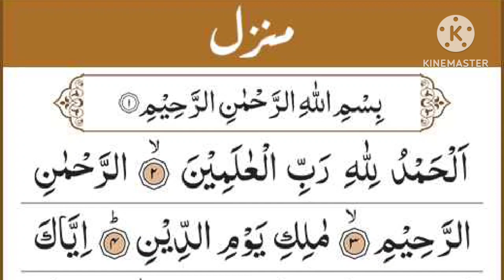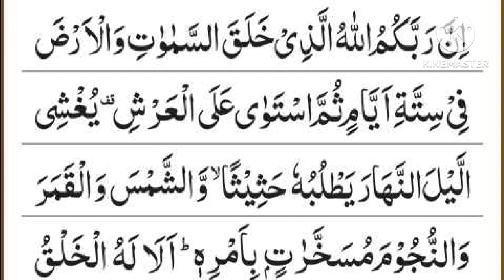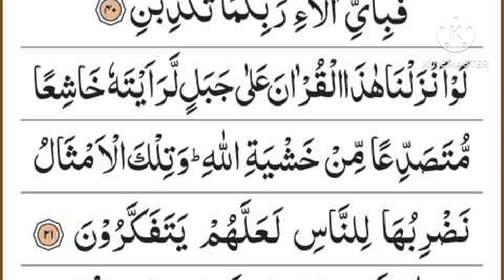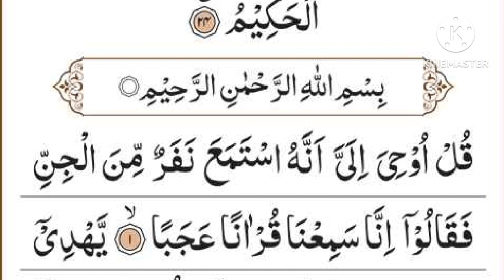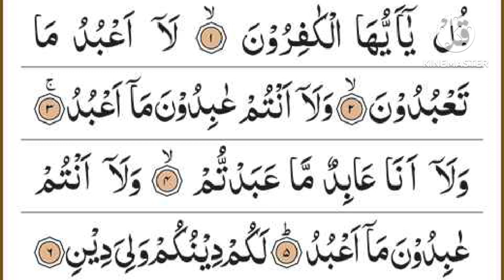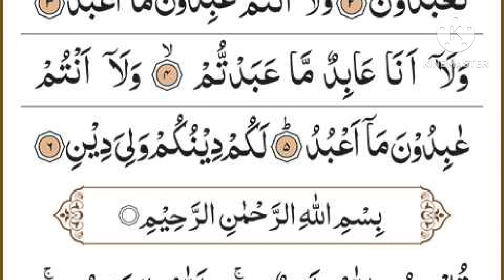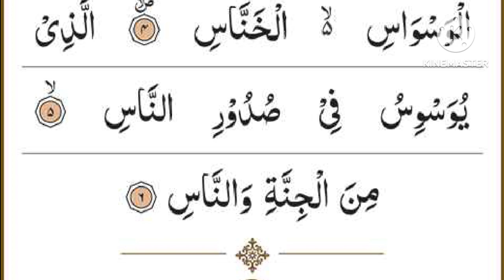Manzil Dua | منزل Ep-07 (Cure and Protection from Black Magic, Jinn / Evil Spirit Posession)